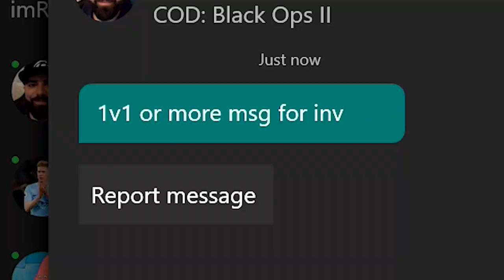SICK DSR CLIP IN FREE FOR ALL! (BO2)